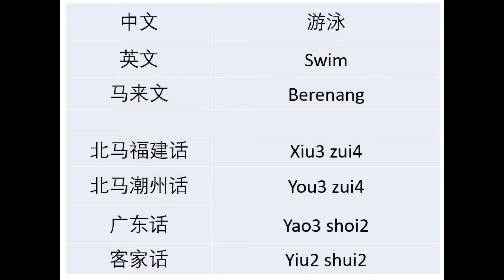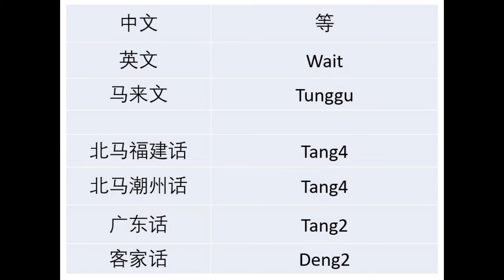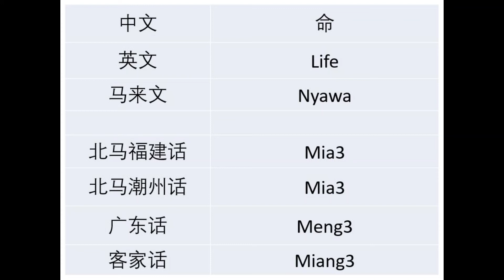马来西亚北马人的方言 7 - 福建(Hokkien) vs 潮州(Teochew) vs 广东(Cantonese) vs 客家(Hakka)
讲错的地方请指点，大家互相学习学习哦
Malaysia dialect